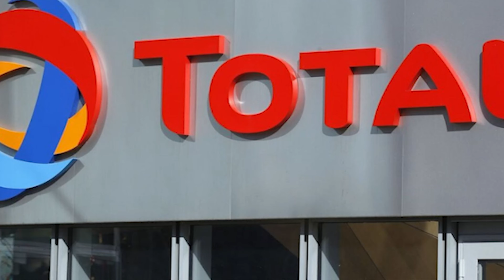Iran opens south pars gas field|MMW Urdu|ایران نے گیس کا سب سےبڑاحصہ چالوکردیا